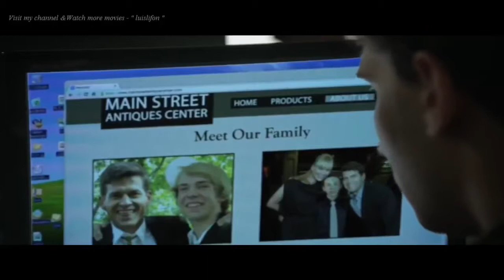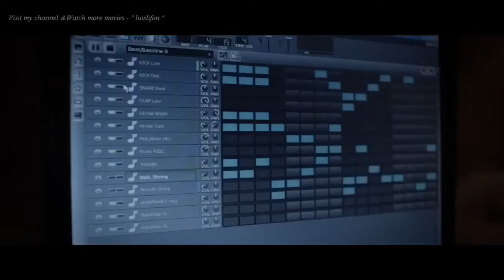HollyWood Best CRIME Full Length Movie HD in English